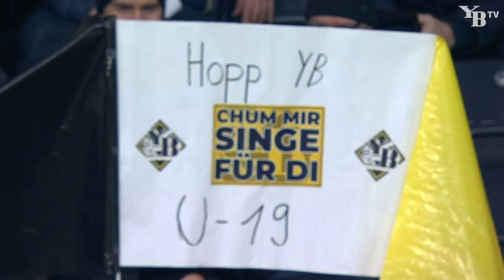André Niederhäuser nach dem bitteren Out in der UEFA Youth League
Die U19-Auswahl der Young Boys ist in der UEFA Youth League ausgeschieden. Nach grossem Kampf musste sich die Mannschaft von André Niederhäuser gegen den FC Salzburg mit 2:3 geschlagen geben.